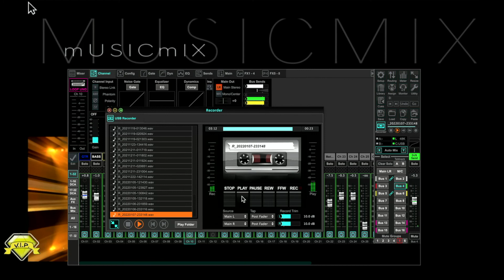Winter Shed 2022 | New mUSICmIX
New Music by mUSICmiX available